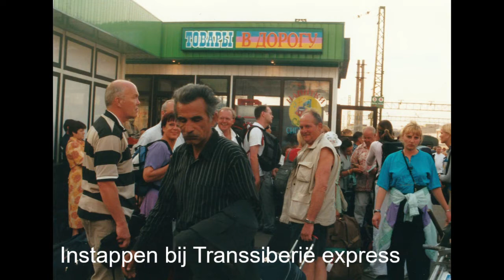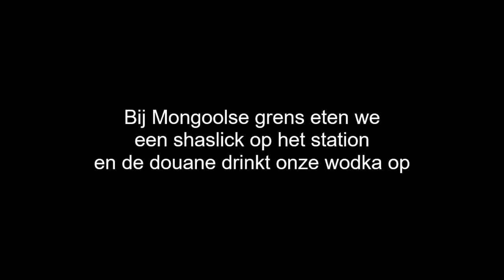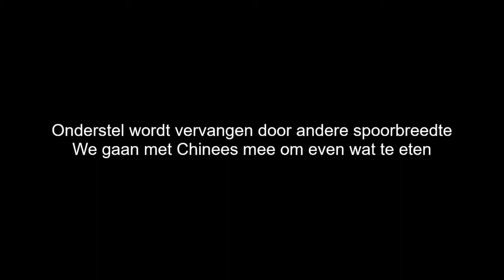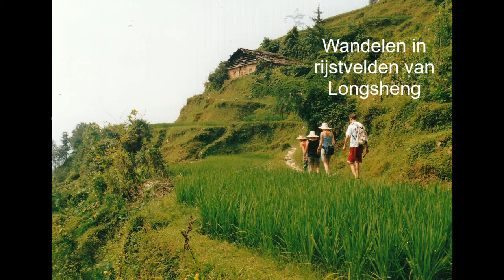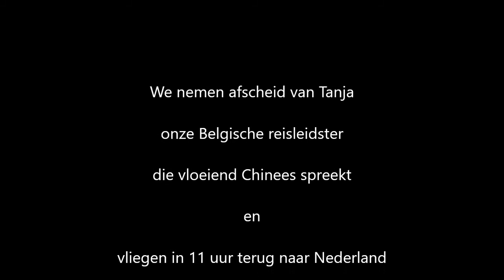Vanaf Moscou naar China met de Trans Siberië Express